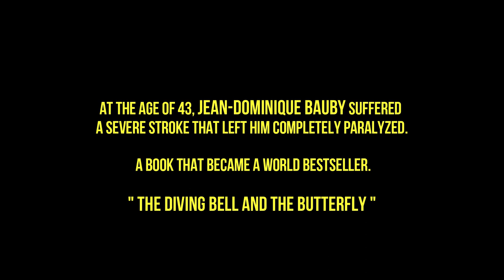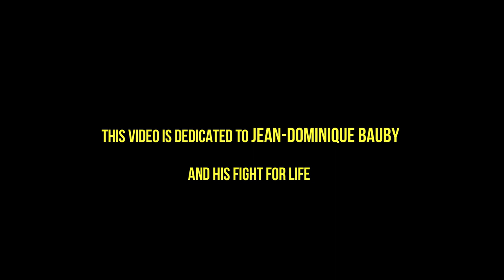In memory of Jean-Dominique Bauby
Jean-Dominique Boby is a French journalist and editor of Elle France magazine. At the age of 43, he suffered a severe stroke. As a result of the exacerbation of the disease, Jean-Dominique Boby was completely paralyzed, but despite this, he retained consciousness and perception through the senses.